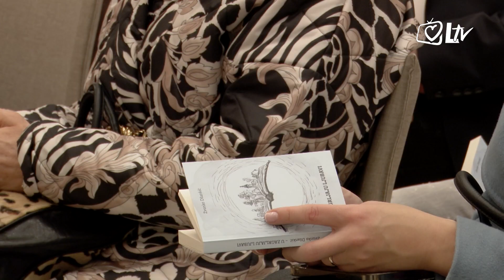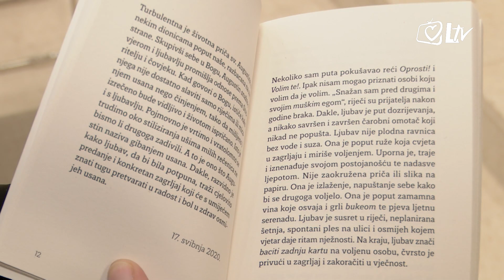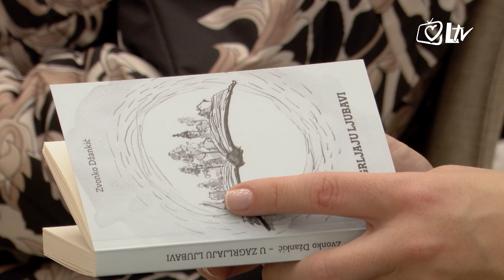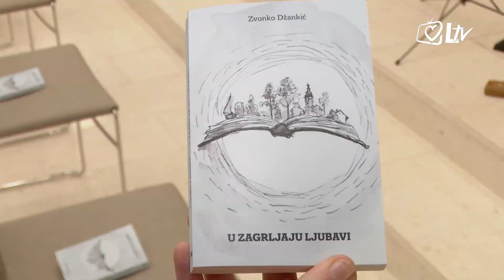Pregled dana - Predstavljena knjižica „U zagrljaju ljubavi“ fr. Zvonka Džankića u Zagrebu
U knjižnici „Hijacint Bošković“ dominikanskog samostana Kraljice sv. Krunice u Zagrebu 6. prosinca predstavljena je knjižica „U zagrljaju ljubavi“ fr. Zvonka Džankića.